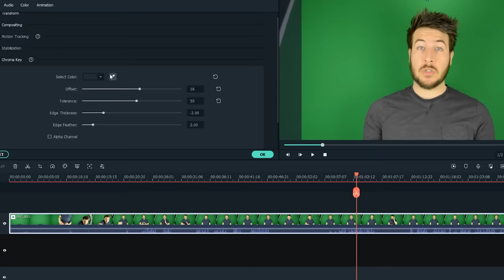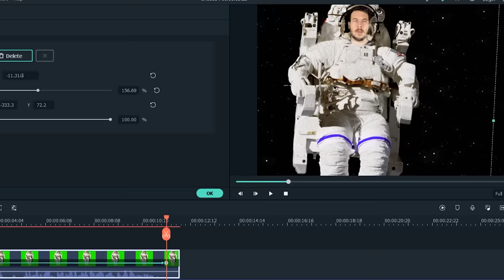The First Guy To Ever Open A Hotel